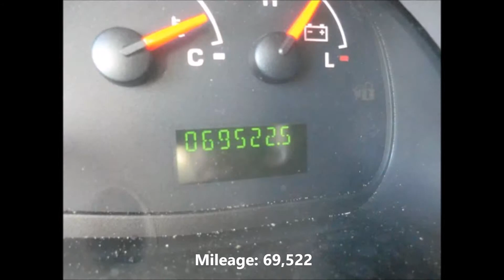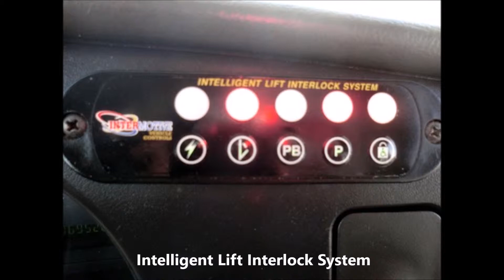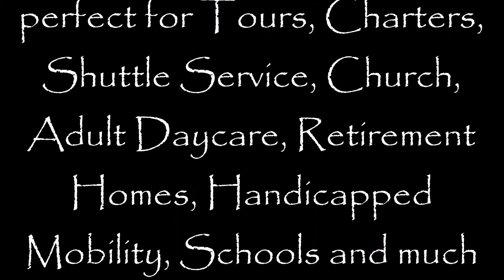Used Buses For Sale | 2006 Ford E450 Wheelchair Shuttle Bus Non CDL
For Seniors Adults Church & Seniors ParaTransit
VIN #: 1FDXE45SX6DA96511
Stock #: A4619
Condition:Used Clear Title
Engine:6.8L V10 Triton Gas
Transmission:Automatic w/ OD
Mileage:69,522
Exterior Color:White
Vehicle Overview
Call Charlie at to discuss this bus or the listing of the 35 other buses and wheelchair vans we have in stock...

2006 FORD E-450 12 + 2 PASSENGER STARTRANS HANDICAPPED NON-CDL SHUTTLE BUS

LOW MILEAGE TRITON 6.8L V-10  ENGINE & AUTOMATIC TRANSMISSION WITH OVERDRIVE!
EXCELLENT CONDITION FULLY DETAILED SHUTTLE BUS WITH SEATING FOR 12 PASSENGERS & 2 WHEELCHAIRS!

 IDEAL FOR ADULT TRANSPORTATION, HANDICAPPED TRANSPORT, RETIREMENT HOMES, ADULT DAYCARE, CHURCH, SHUTTLE BUSINESS, SCHOOL OR CAMP USE!

HIGH CAPACITY FRONT & REAR AIR CONDITIONING AND HEAT - 12 PASSENGER CLOTH SEATS WITH ARM RESTS & SEAT BELTS - ELECTRIC DOOR - BRAUN VISTA WHEELCHAIR LIFT - ANTI-LOCK BRAKES - CRUISE CONTROL!

NICELY APPOINTED USED SHUTTLE BUS WITH WHEELCHAIR LIFT- DOT EQUIPMENT THROUGHOUT!!

A church bus has been an extremely popular mode of transport that is used by the churches in the country in order to develop the ministries. Church buses are used to serve the parish communities and serve the needs for transportation of the members. These are generally used for outreach services, transporting people to camping sites and also transporting people to and from the church services and masses. Church buses can be of various models or makes. There is no fixed norm as to what size a church size is supposed to be. On a general basis these buses can accommodate up to fifteen passengers.

Of late, most church groups prefer investing in church buses for their use. There are good reasons why this is gaining popularity. The foremost reason is that the prices of these used buses are pretty low. Instead of hiring tour coaches for church needs, buying a used church bus is a far prudent option. Before investing in a used church bus, one should be prepared to handle its shortcomings. The buses do not have highly luxurious features and also fall short of the standards of a tour coach. The seat covers also are not exactly high quality. There is very less space for keeping luggage as well.

However, a little bit of modification can compensate for these shortcomings. The advantages of buying a used church bus are quite a few, other than the price aspect. The vehicles are already made to fulfill the requirements of the transportation to churches. While striking a deal with a church bus seller, examine the condition of the bus. Sometimes, there is a risk of a deal which is not exactly worth the money. Thoroughly check the condition of the bus. It is safe to calculate how much money is expected to go into maintenance and modification costs. Weigh all the options before buying a used church bus.

Before choosing a perfect church bus seller, there has to be serious consideration on many issues. The foremost of these should be researching into the reputation of the Bus Company or seller. The churches nearby must be referred to as well. Only a very experienced seller can adjudge and provide for the needs of a particular church's transportation. Only a company which actually understands the requirements of a church bus is eligible to be banked on and zeroed on as perfect.

A leading name in providing church buses for sale is the branch of the Midwest Transit Equipment. This company has been in business for more than three decades now. It is seriously committed to provide church buses to all groups of churches and all other church linked centers like community centers and schools. The church buses that this company provides are completely safe, affordable and above all, comfortable. The company operates an active website too whereby interested parties may browse through all kinds of bus models on offer. The prices are reasonable and there are attractive options for lease and finance of these vehicles.

to know more about Church Bus.